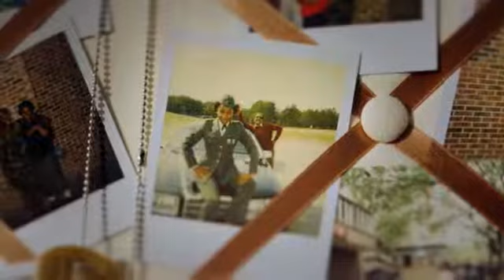CredAbility ReConnect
This is a Public Service Announcement regarding financial literacy education and counseling available to active armed U.S. service members and veterans.